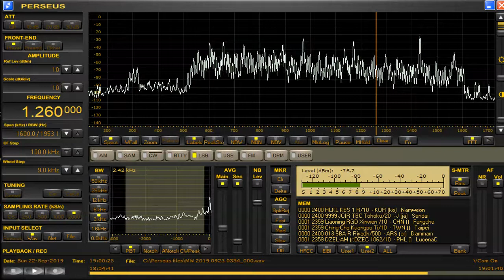1260 kHz Riyadh tent. Sep 22,2019 1900 UTC